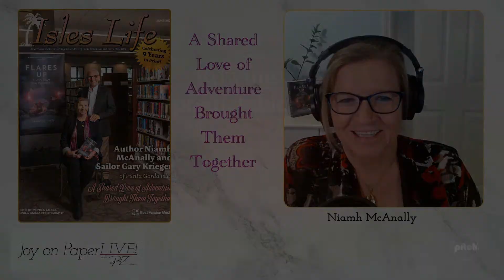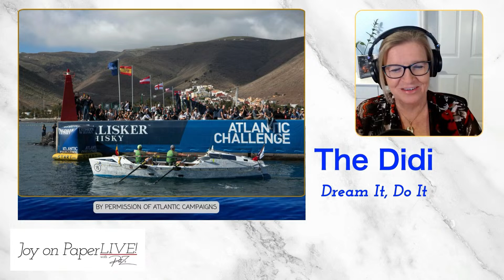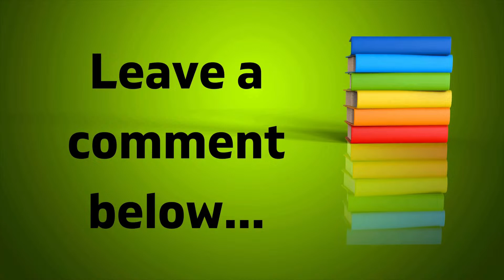Author Interview: Niamh McAnally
Join PatZi for an interview with Niamh McAnally and her husband, Gary Kreiger, to discuss this exciting adventure story, FLARES UP: A STORY BIGGER THAN THE ATLANTIC. Discover how two men, Paul Hopkins and Phip Pugh, rowed across the Atlantic. It is an inspiring tale of dedication and tenacity. Written by a talented author with deep insight into the love of the sea. The Foreward for the book was written—and narrated—by Jeremy Irons, who also love the sea.When other men are retiring and sitting in front of the TV, Paul & Phil proved that it is never to late to DREAM IT! DO IT!